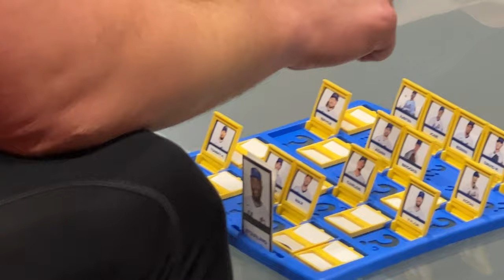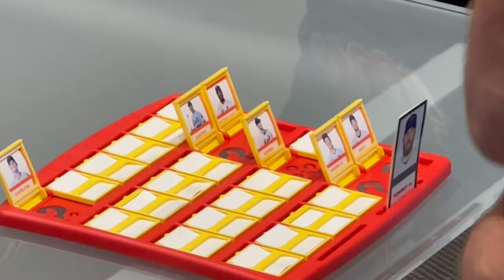Guess the Met: Max Scherzer vs. Tommy Hunter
Tommy Hunter challenged Max Scherzer to a game of “Guess the Met”. It did not disappoint.

Category
Sports